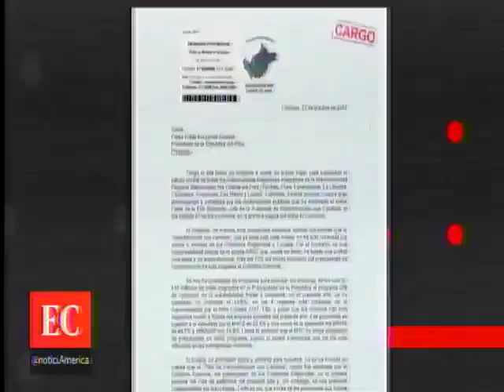Reconstrucción con cambios: piden salida de Pablo de la Flor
Vídeo: América Tv